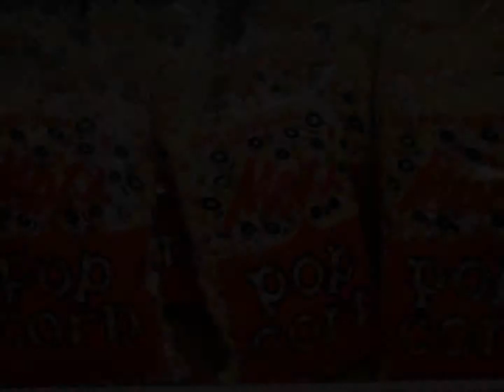Insomnia original mix.